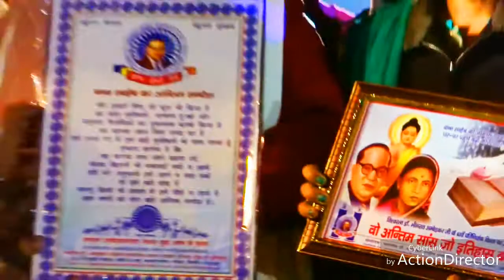Satwinder azad/S S Azad 26th ali pur road new delhi